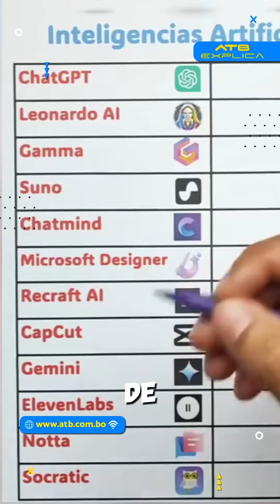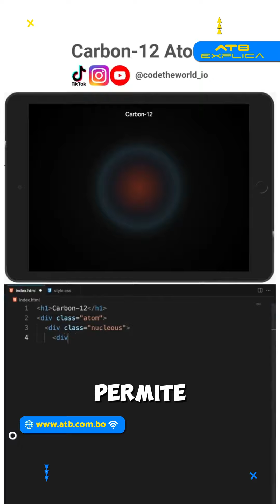El impacto de la inteligencia artificial en el cambio climático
Los modelos de IA generativa, como ChatGPT y Midjourney, consumen 30 veces más energía que los motores de búsqueda tradicionales, equiparando su demanda a industrias como las criptomonedas. Descubre cómo herramientas como CodeCarbon buscan medir y reducir el impacto de la IA en el planeta.